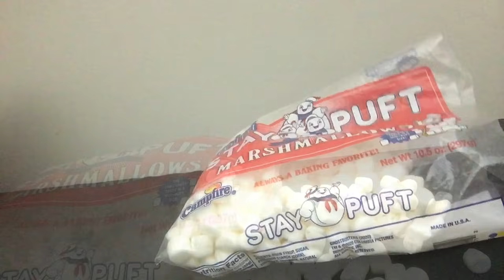Ghostbusters ASMR Role Play (Part 2) .. The Investigation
Ghostbusters Role Play Part 2 .. The Investigation
Your donations are always appreciated and really help my channel out.